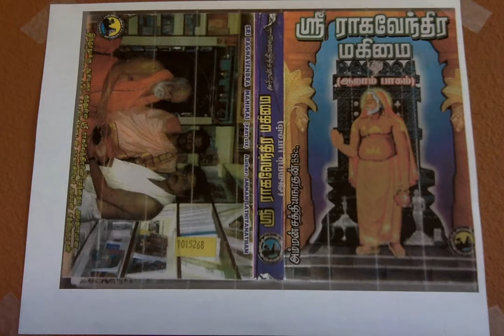Sri Raghavendra Mahimai 6 அடுத்தடுத்து வெளிப்ப‍ட்ட ஸ்ரீ ராகவேந்திர மகிமை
அடுத்தடுத்து வெளிப்ப‍ட்ட ஸ்ரீ ராகவேந்திர மகிமை